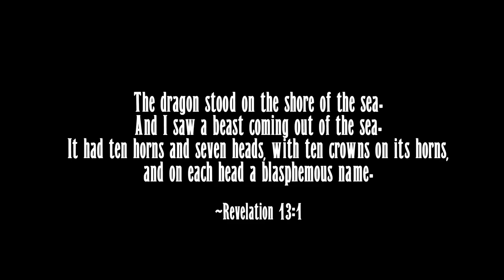Erevna Den - Episode Eighteen : Leviathan: How To View Lying Media, Big Tech & Government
We have had our marching orders to speak out against the lying mouth of Leviathan in this day and age. To declare and decree it “Shut Up & Shut Down!” and to “Expose! Expose! Expose!” ALL of its fraud and fake news, as well as to reveal all hidden dark secrets of this Luciferian Agenda.

But who or what is Leviathan? And what damage has it made into all mountains of our society; to that of family, religion, media, entertainment, education, business, & government? As we go deeper into Leviathan, we realize that it has been had its fingers in every aspect of our lives for centuries it not millennia. But now the mask of being removed, and we are seeing the lying media, big tech and government for what it truly is.

NOTE: There is a portion midway through this video, where I accidentally paused it, when I should have not...so there is about ten minutes of content missing from this video, which may make the flow of the episode seem as little off. Sorry for the confusion.

*NOTE: The link posted here is not Elijah Stream’s personal site, however, it was the one I could find the quickest in regards to my question. You may feel free to search for the actual video here, if you prefer

Communion Wafer & Juice Packs: